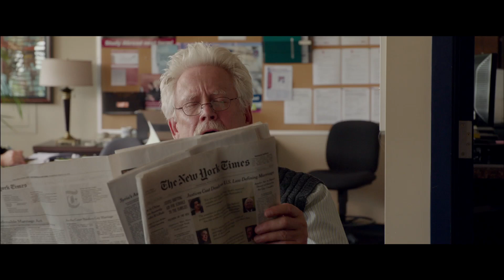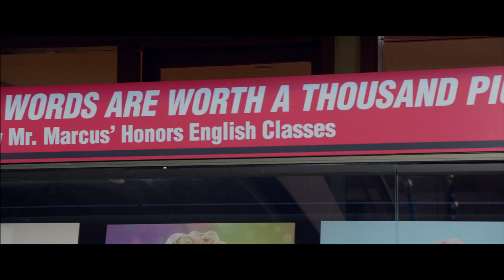Lecciones de amor. Trailer español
Ambientada en una escuela de élite situada en Nueva Inglaterra, gira en torno a la "polémica" relación que entablarán un profesor de lengua y una profesora de arte. La película está protagonizada por Clive Owen en el papel de Jack Marcus, un profesor de lengua que lucha por transmitir su entusiasmo por la gramática a sus alumnos y por Juliette Binoche interpretando a Dina Delsanto, una conocida artista que comienza a dar clases en la escuela